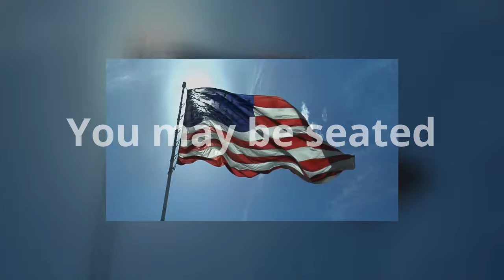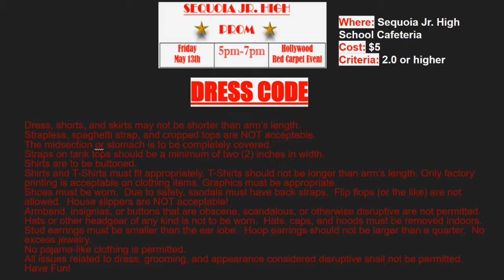5 11 22 Wednesday Announcements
Our announcements for Wednesday May 11th!